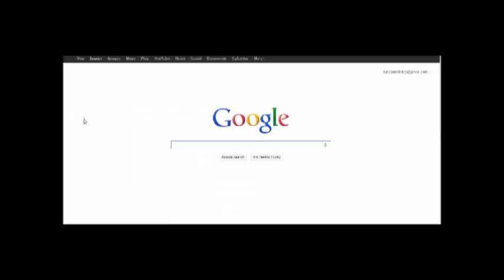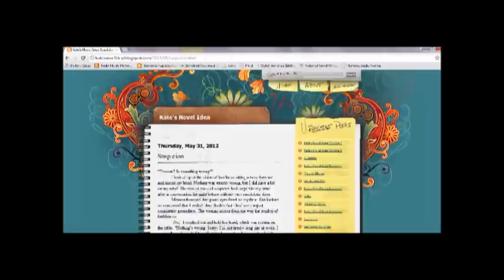Ideas for Getting Ideas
Attic Notebook (I love this blog so much! Check it out!)

Muse: See, I promised you a fun video! This one is all about how to get ideas. And the Editor does not dull it up with her boringness.

Yes, thank you, Muse. Now, today's episode is all about getting ideas--if you have any suggestions of your own, any questions, or any subjects you'd like us to discuss in the future, please let us know as a comment or a video response! You guys cannot know how much we love hearing from you ^_^

Today's Novel Idea: Do at least three of the things recommended in this video, then write about it!